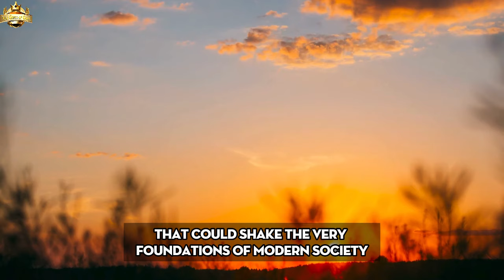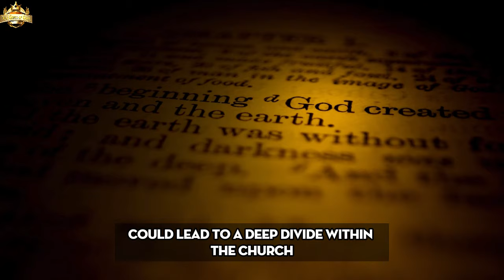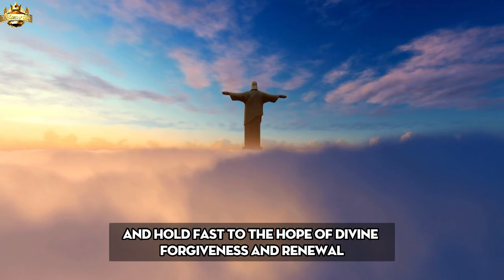Medjugorje Visionary Ivanka Delivers Urgent Message from the Virgin Mary: A Call to Prepare